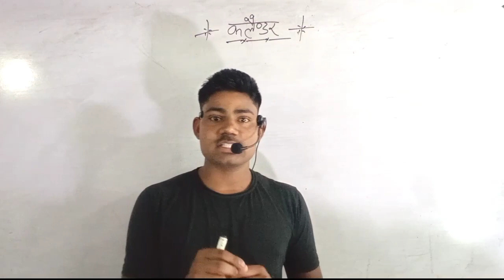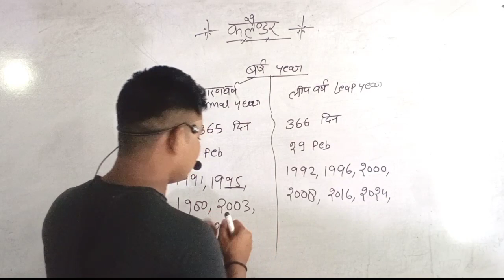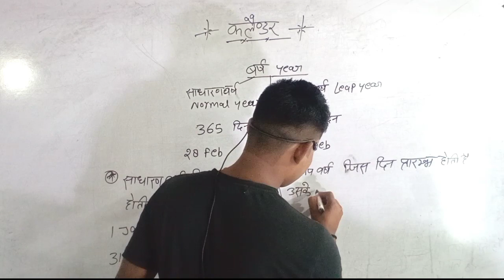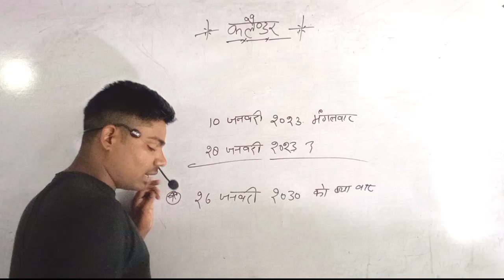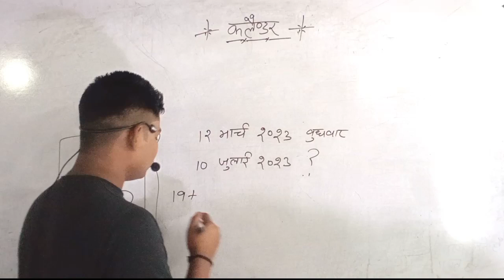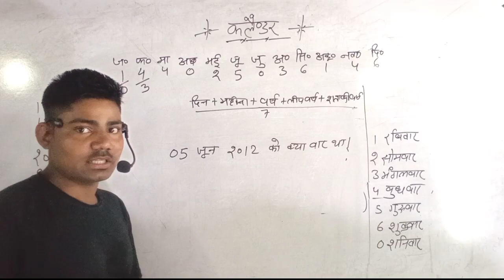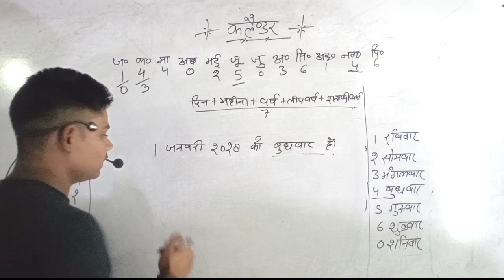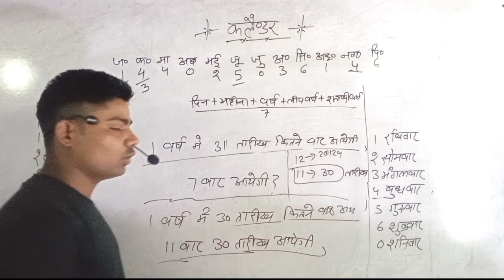🎯CALENDAR 📆 Reasoning||Rojgar With Ankit||Rankers Gurukul||Classnager Dholpur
complete calendar reasoning for rrb ntpc
ssc reasoning calendar tricks
complete calendar reasoning for ntpc by deepak sir
complete calendar reasoning for ntpc
rojgar with ankit reasoning calendar tricks
clock and calendar reasoning
calendar reasoning wifistudy
calendar reasoning all types questions
calendar reasoning short tricks rojgar with ankit
ntpc reasoning calendar questions
calendar reasoning by deepak sir
reasoning calendar tricks hindi
complete calendar reasoning for group D
calendar tricks reasoning in hindi
calendar reasoning all types
calendar reasoning previous year questions
calendar reasoning marathon class
calendar reasoning trick in hindi
complete calendar reasoning
reasoning calendar tricks
calendar reasoning all concepts
calendar tricks reasoning
calendar reasoning by ankit bhati rwa
calendar reasoning short tricks
calendar reasoning by competition guru
calendar reasoning practice questions
calendar reasoning trick
the calendar reasoning
calendar reasoning up police
calendar reasoning in Odia
calendar reasoning questions
calendar reasoning short trick in hindi
ssc cgl reasoning calendar basics
rrb group d reasoning class
rrb group d reasoning by preeti mam
calendar reasoning winners institute
ssc chsl reasoning classes
group d reasoning calendar
calendar reasoning
ntpc cbt 2 reasoning calendar
reasoning calendar for ssc cgl
rrb group d reasoning
reasoning calendar trick
ntpc reasoning wifistudy calendar
ntpc reasoning calendar
ssc chsl reasoning adda247
ssc chsl reasoning syllabus 2023
reasoning calendar concept
reasoning calendar chapter in hindi
Calendar reasoning tricks in hindi कैलेंडर रीजनिंग ट्रिक्स by Vivek sir
ssc chsl reasoning previous year paper
reasoning calendar questions
MD Classes ntpc reasoning class calendar
rrb ntpc reasoning preparation
reasoning calendar class 1
reasoning calendar chapter
reasoning calendar and clock
reasoning calendar class
ntpc reasoning MD Classes calendar
wifi ntpc reasoning class calendar
group d reasoning class
group d reasoning practice set
group d reasoning test
ssc cgl reasoning preparation
ntpc reasoning wifistudy
group d reasoning exampur
calendar tricks in hindi
ssc gd reasoning rojgar with ankit
reasoning calendar
ntpc cbt 2 reasoning marathon
ntpc reasoning by deepak sir
reasoning ntpc wifistudy
ssc cgl reasoning
ntpc reasoning by Akshay sir
ssc gd reasoning class by ankit bhati sir
reasoning railway group d
ssc gd reasoning short tricks
ssc gd reasoning previous year questions
calendar tricks
group d reasoning
ntpc cbt 2 reasoning question
ssc reasoning by akash chaturvedi
ssc gd constable reasoning syllabus
reasoning for rrc group d exam 2023
ssc reasoning questions
reasoning for ssc exams
ntpc reasoning questions
ntpc reasoning important Ques.
reasoning tricks in hindi
ssc gd sutya batch reasoning class
reasoning rrc group d previous year question
reasoning rrc group d
reasoning for group d
complete calendar for ntpc by deepak sir
wifistudy reasoning
dp driver reasoning classes
up police reasoning marathon class
ssc cgl maths preparation
calendar and clock math
tricks to solve calendar problems in hindi
calendar problems aptitude tricks
uppcl reasoning practice set